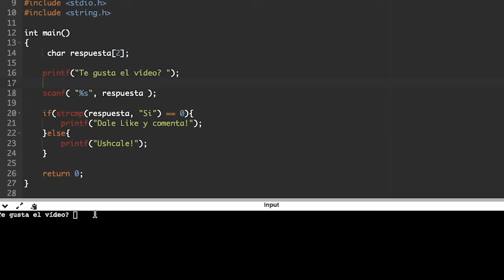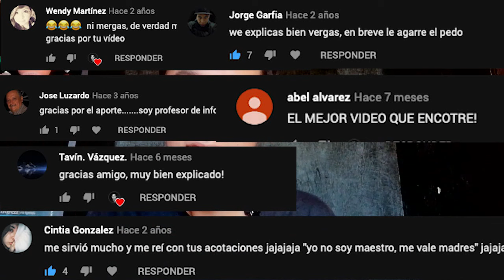Gracias a YouTube 🤭 SOY PROGRAMADOR 👨🏽‍💻!!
=== Mira los Cursos Gratuitos ===